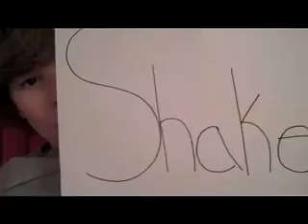ABC STOP MOTION-FINAL